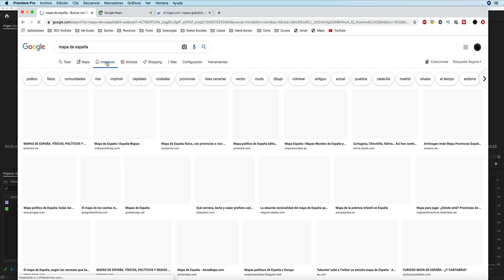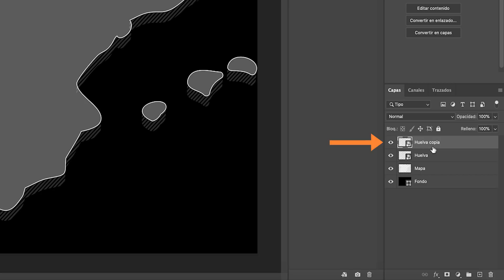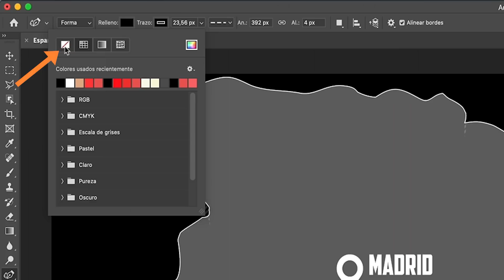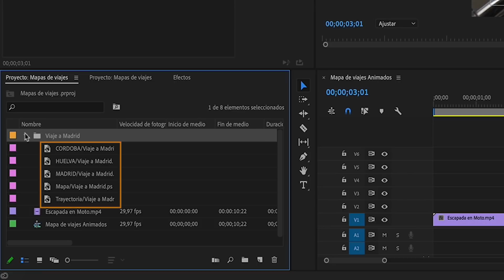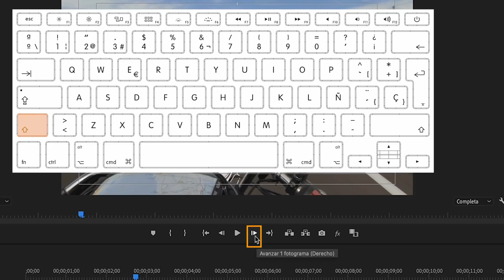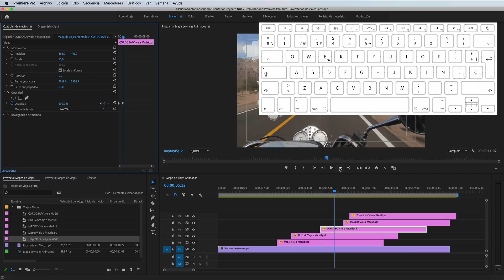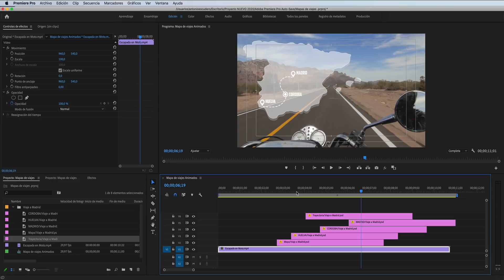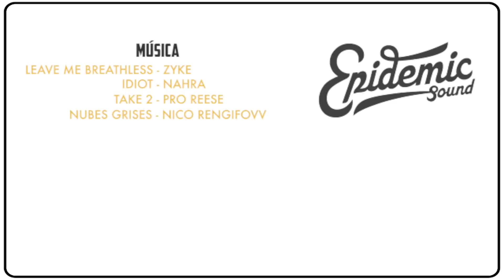MAPA de viaje ANIMADO en Adobe Premiere y Photoshop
► Aprende a realizar un mapa animado de tu viaje, añade a tus producciones el itinerario de tu recorrido de una manera muy sencilla usando Adobe Premiere y Photoshop. ¿eSTAS pREPARAD@

00:00 - Introducción
02:07 - Dónde encontrar mapas.
03:01 - Primera parte en Photoshop
08:50 - Segunda parte en Adobe Premiere
18:41 - Despedida y comentarios de suscriptores.

🔸▬  DESCARGA LOS MAPAS GRATUITOS

Para crear este efecto vamos a necesitar un mapa, puedes encontrarlos fácilmente navegando por google.
Aquí tienes un enlace para que puedas descargar un archivo con una colección de mapas que he preparado completamente gratis para ti. Además también te incluyo iconos que te ayudarán a marcar en los mapas todos tus viajes y aventuras.

🔸▬ SOBRE EDÍTALO PRO  ▬▬▬▬▬▬▬▬▬▬▬▬▬▬▬▬▬▬▬▬▬▬▬▬▬▬▬▬▬▬▬▬▬

► En Edítalo Pro encontrarás tutoriales relacionados con la edición de video explicados de una manera sencilla para que el aprendizaje sea fácil y ameno.

Sony Alpha 7III
Monitor Feelworld F6 Plus
Microfono Rode NT-USB
Grabadora Tascam DR-05V2
Focos Softbox Kit
Trípode Cullmann Primax 380
SanDisk Extreme 64GB SDXC
LED Tiras de Luces RGB 5M